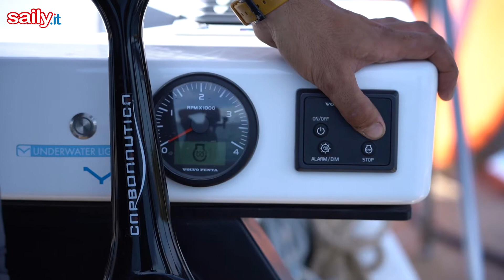Pillola #1: cambiare la girante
Turismo Nautico, le pillole pratiche con i suggerimenti per risolvere problemi a bordo. Prima puntata dedicata a un classico da cambiare: la girante del motore. Ecco come si fa